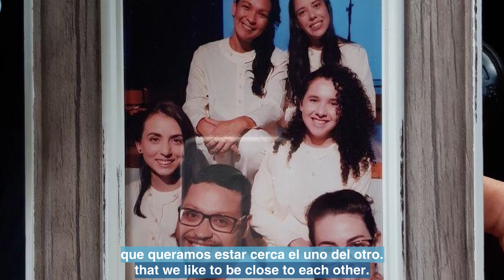Bazar, o coração do grupo jovem região de São Carlos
O Bazar da Campanha da Juventude pela Paz relata sua história sincera de ter mudado sua sede por diferentes locais ao longo do tempo, antes de finalmente se estabelecer em um lugar, onde o grupo se tornou como uma família enquanto servia aos outros.
O vídeo foi apresentado na 16.ª edição do Festival da Juventude pela Paz.

Festival da Juventude pela Paz – online – 27/11/2021
Atributo: Ao encontro do PROPÓSITO

O Festival da Juventude pela Paz é um encontro de jovens do mundo inteiro, permeado de fraternidade e espiritualidade.
Oração, arte, música e serviço unidos pela Paz.
O Festival faz parte da Campanha da Juventude pela Paz!

Foram 11 edições presenciais em 9 cidades: Florianópolis, Rio de Janeiro, Recife, Belo Horizonte, Buenos Aires, São Paulo, Salvador, Montevidéu e Santa Fé. Agora, o Festival está sendo online pelo Youtube. Participe, e vá ao encontro do seu Propósito!

Bazar, el corazón del grupo joven de la región de San Carlos

El Bazar de la Campaña de la Juventud por la Paz relata su conmovedora historia de haber trasladado su sede a diferentes lugares a lo largo del tiempo antes de establecerse finalmente en un lugar, donde el grupo se ha convertido en una familia mientras sirve a los demás.

El video fue transmitido en la 16.ª edición del Festival de la Juventud por la Paz Online.

Festival de la Juventud por la Paz – online –  27/11/2021
Atributo: Al encuentro del PROPÓSITO

El Festival de la Juventud por la Paz es un encuentro de jóvenes del mundo entero, impregnado de fraternidad y espiritualidad.
Oración, arte, música y servicio unidos por la Paz.
¡El Festival forma parte de la Campaña de la Juventud por la Paz!

Fueron 11 ediciones presenciales en 9 ciudades: Florianópolis, Río de Janeiro, Recife, Belo Horizonte, Buenos Aires, San Pablo, Salvador, Montevideo y Santa Fe.
Ahora, el Festival se desarrolla Online por Youtube.
¡Participa!

The video was presented at the 16th edition of the Youth Festival for Peace.

Bazaar, the heart of the youth group of the São Carlos region

The Youth Campaign for Peace Bazaar relates their heartfelt story of having moved their headquarters through different locations over time before finally settling in one place, where the group has become like family while serving others.

Youth Festival for Peace - online - 11/27/2021
Attribute: Going towards the PURPOSE

The Youth Peace Festival is a meeting of young people from around the world, permeated with fraternity and spirituality.
Prayer, art, music, and service united for Peace.
The Festival is part of the Youth for Peace Campaign!

There were 11 live editions in 9 cities: Florianopolis, Rio de Janeiro, Recife, Belo Horizonte, Buenos Aires, Sao Paulo, Salvador, Montevideo, and Santa Fe. Now, the Festival is online on Youtube.